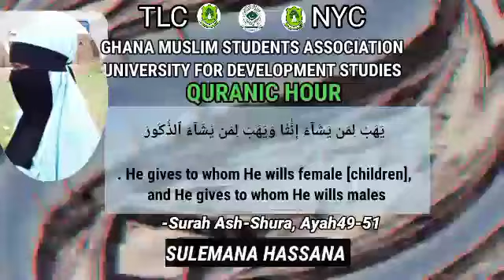Quranic Minute GMSA-UDS #15